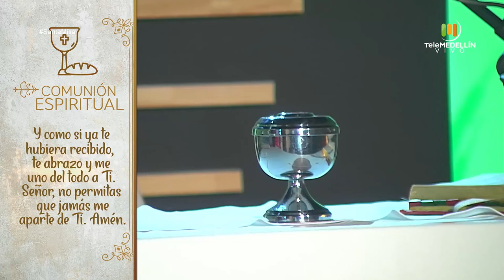SANTA MISA 9 de noviembre de 2020 [Santa Misa] Telemedellín